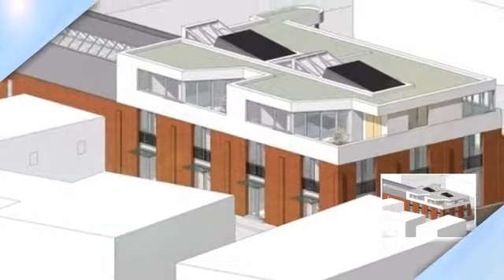Neu gestaltete Stadthäuser mit Garten